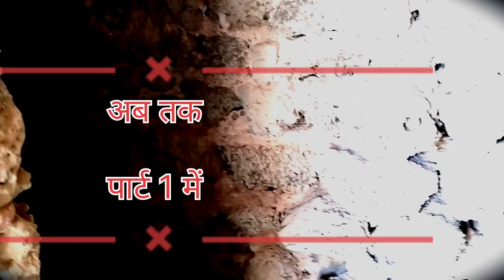Mysterious Seesh Mahal Part 2 , Farukhnagar haryana, honted horrorstories।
hello and good morning guys kya haal chaal I hope sab log swasth honge mast honge apni bandi ke sath vyasth honge

so this Blog I'm making for let you guys know about mysterious place "Seesh Mahal" which is located to near by Delhi gate farukhnagar haryana gurgaon
this is a Kila of Indian rulers, this is the place from where the king run hi territory of farukhnagar.
Story -: यह शीश महल फौजदार खान का आवासीय महल था। औरंगजेब के प्रपौत्र ससाट फार्यखसियर ने फौजदार खान को राज्यपाल बनाया था। फौजवार खान ने इस महल का निर्माण 1733 ईःवीः र्भ किया था। इस महल का 'दीवान ए आम' बलुआ पत्थर से बनी हुई एक आयताकार संरचना है। यह एक ऊँची न्याधार पर निर्मित है और इसकी लकड़ी की छत्त और दीवार के पीछे के हिस्से की तरफ अनेक शीशे स्थापित किए गए हैं। इन असंख्य शीशों के स्वरूप ही इस महल को गीश महल के नाम से जाना जाता है। 'दीवान ए आम' के सामने न्याधार पर निर्मित फव्वारे के जरिये कृत्रिम प्रणाली के माध्यम से निरंतर जल प्रवाह होता था।

y indiatips
seesh महल part 2